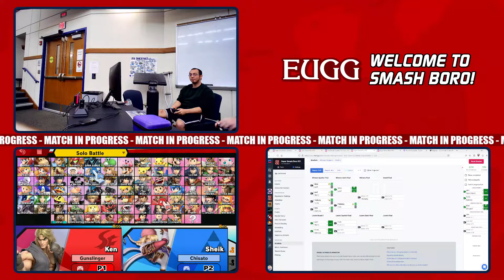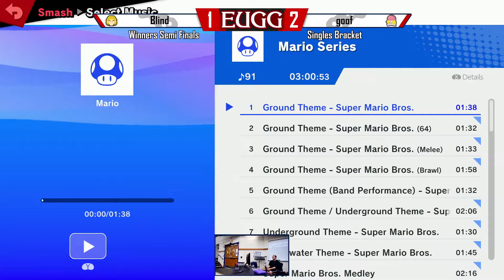Super Smash Boro #51 W.Semis - goof (Sheik) vs. Blind (Ken) - Ultimate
Recorded 10/07/2023